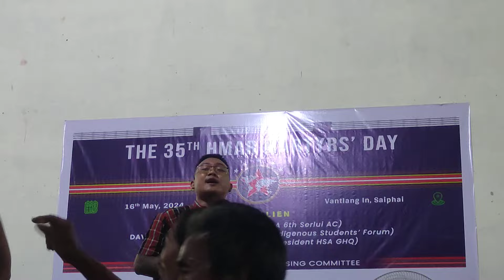Kapa Khum Saiwanah Ni 16 May 2024 Saiphai Mizoram